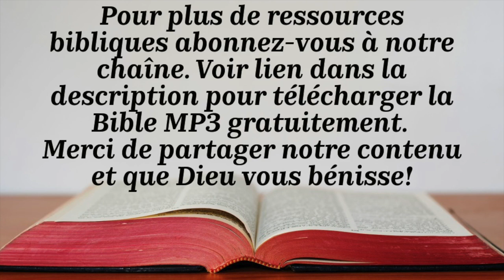LETTRES DE JEAN (Bible du Semeur)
Introduction - 00:00
1 Jean 1 - 04:04
1 Jean 2 - 06:14
1 Jean 3 - 12:01
1 Jean 4 - 16:23
1 Jean 5 - 20:27
2 Jean  - 23:58
3 Jean  - 26:35
La Bible du Semeur © Colorado Springs: Biblica, 2000 (avec permission)
Si vous utilisez cette version audio, merci de faire un petit don à Biblica en guise de remerciement